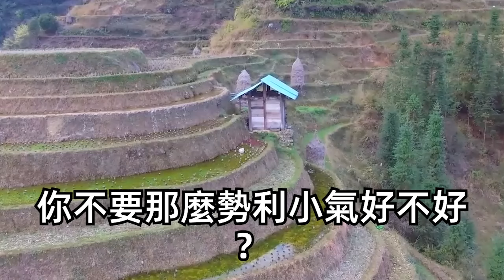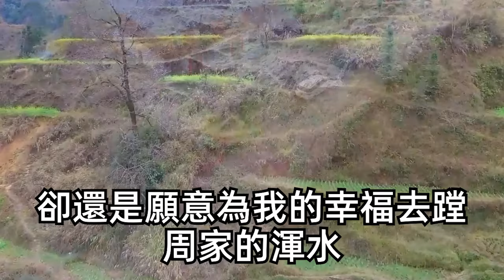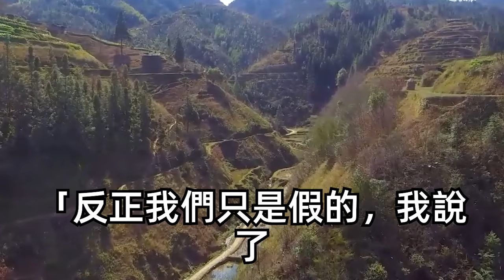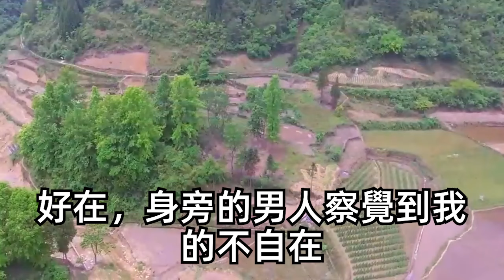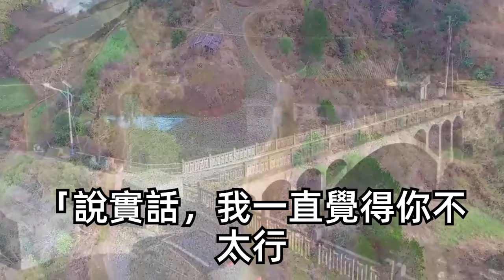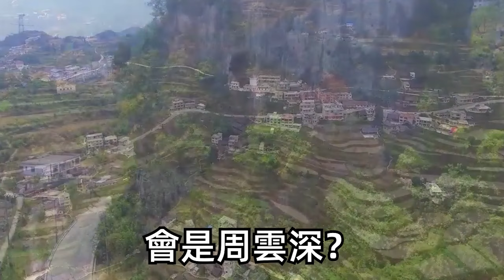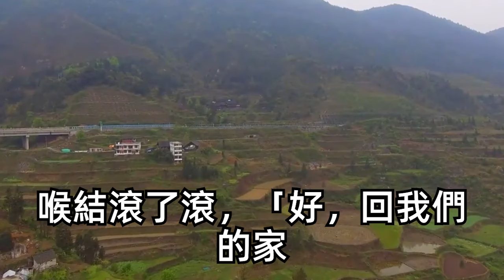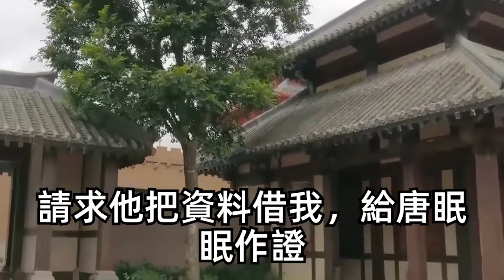結婚當天我的新郎跑了，在樓下娶了另一個女人，一時間所有人驚呼可憐臺上的我，我默不作聲撥通另一個號碼：結婚嗎 缺一個新郎，隔天一對金童玉女震驚全市| 琉璃故事匯 | 書屋 | 說書人